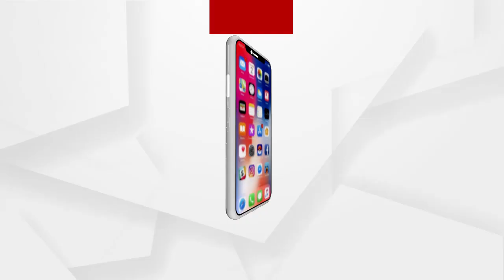ପୁଣି ଅଡୁଆରେ ମମତା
ମମତା ବାନାର୍ଜୀଙ୍କ ପୁତୁରା ଅଭିଷେକ ବାନାର୍ଜୀ ଓ ତାଙ୍କ ସହଧର୍ମିଣି ରୁଜିରା ନରୁଲ୍ଲାଙ୍କ ବିରୋଧରେ ସିବିଆଇ ତରଫରୁ ଯାଂଚ କରାଯାଉଛି। କୋଇଲା ଚୋରା ଚାଲାଣ ମାମଲାରେ ଅଭିଷେକ ବାନାର୍ଜୀଙ୍କ ପତ୍ନୀ ରୁଜିରା ବାନାର୍ଜୀଙ୍କୁ ପଚରାଉଚରା କରିବା ପାଇଁ ସିବିଆଇ ଟିଏମସି ସାଂସଦ ଅଭିଷେକ ବାନାର୍ଜୀଙ୍କ ବାସଭବନରେ ମଙ୍ଗଳବାର ପହଞ୍ଚିଛନ୍ତି.
ଅଧିକ ଖବର ପାଇଁ ଡ଼ାଉନଲୋଡ କରନ୍ତୁ “Argus News” ଆପ୍